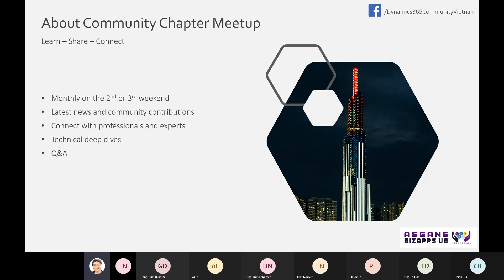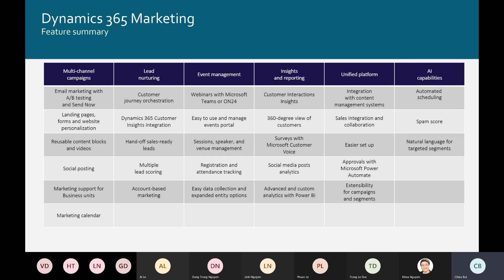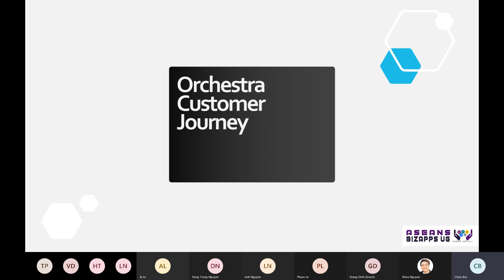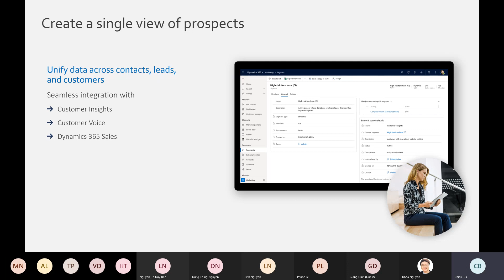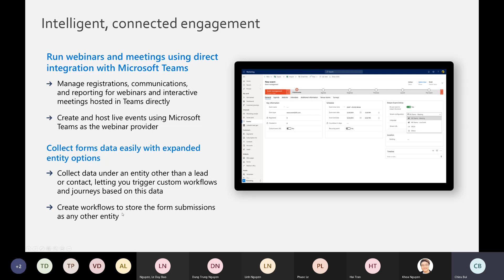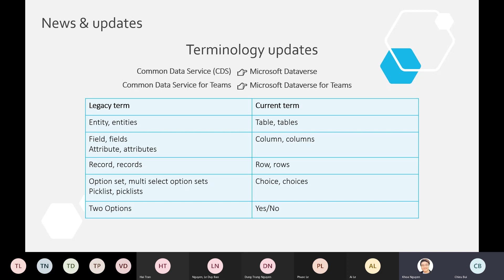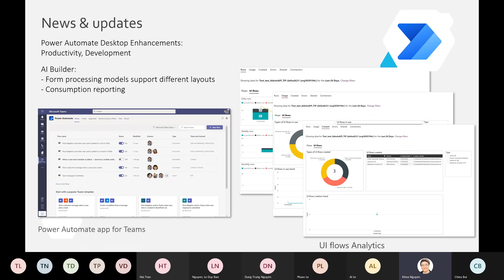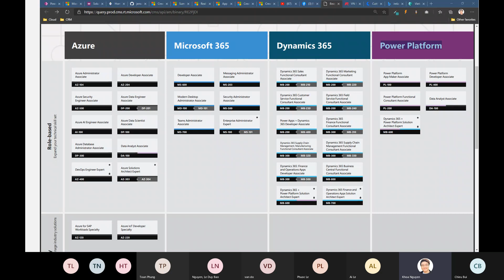21 Nov 2020 | VN Microsoft BizApps UG - Nov 2020 Chapter Meetup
Dynamics 365 Marketing is a marketing automation solution within Dynamics 365 portfolio.

Join us to learn more how Dynamics 365 Marketing can:
- Orchestrate customer journey
- Align sales and marketing
- Make informed decisions
- Grow operations with an adaptable platform

📍 Venue: Microsoft Teams

🌐 Language: Vietnamese

📆 Agenda:
1️⃣ Session 1: Microsoft Dynamics 365 Marketing Introduction - Mr. Chieu Bui
2️⃣ Session 2: Community Update - Khoa Nguyen